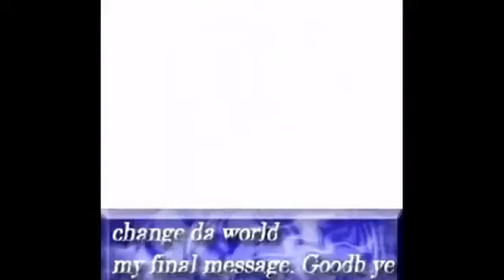Change Da World, My Final Message. Goodbye... (Adobe Flash Player)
R.I.P Flash Support (November 1996 - January 2021)